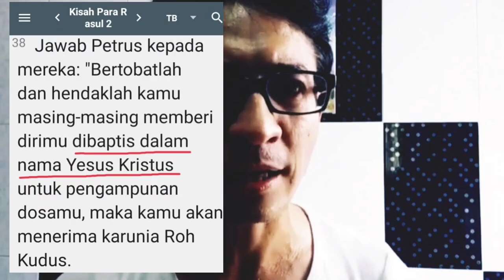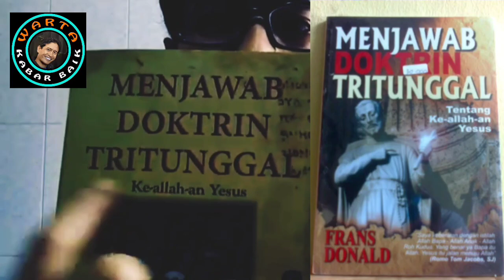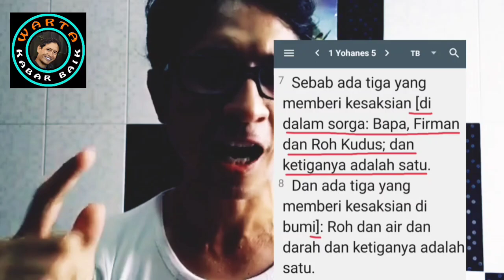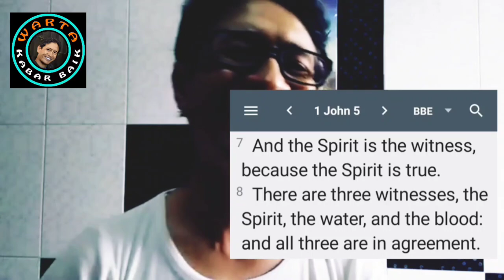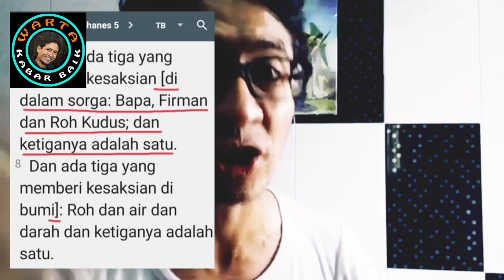1 Yohanes 5:7 ini AYAT P4L$U !